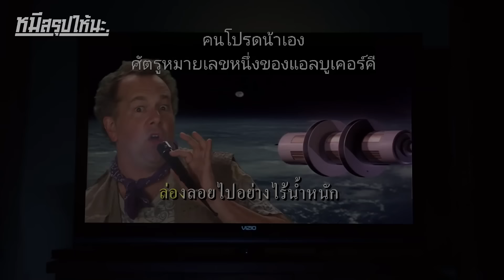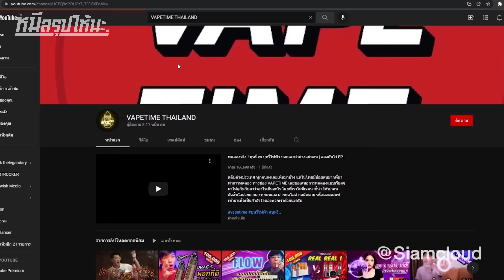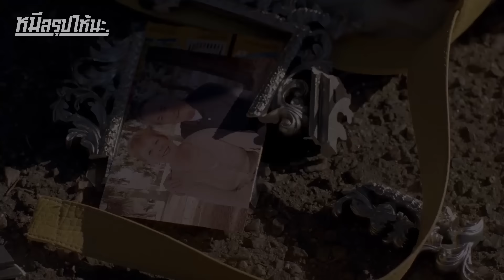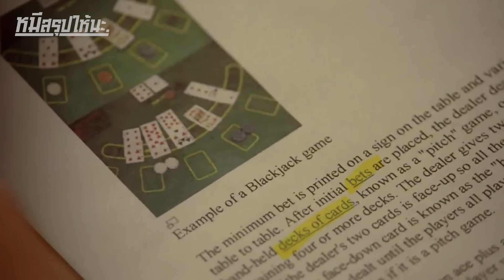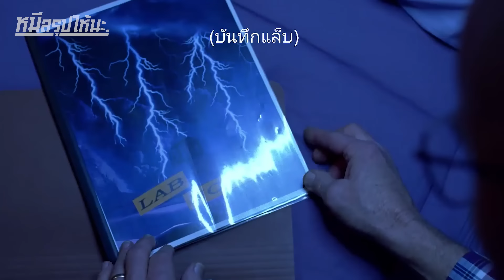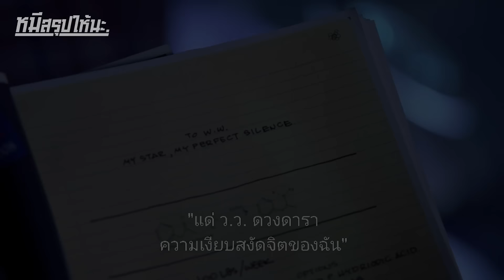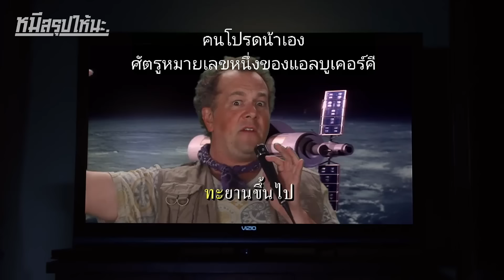เป็นอาจารย์ไม่รุ่ง เลยหันมามุ่งปรุงยา I สปอยซีรี่ย์ I Breaking Bad SS4 #18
อุปกรณ์ไอน้ำไฟฟ้าที่ถูกที่สุดในไทย : @siamcloud
หรือกดที่ลิ้งค์นี้ได้เลยครับ
บอกมาจากช่องพี่หมีสรุปให้นะ ค่าส่งฟรี!!
มันส์จัด!!!
ชื่อเรื่อง :  Breaking Bad
ปี : 2008
IMDb : 9.4/10
Rotten Tomatoes : 96% !!